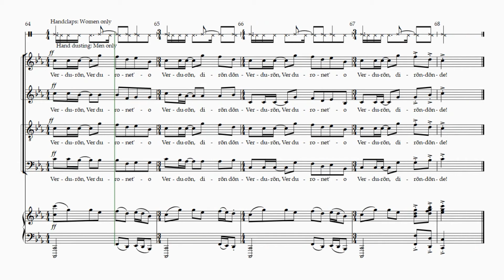Example: VERDURÕN - arr. Randy Haldeman, Soprano Rehearsal Track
0:05 measure 52
0:12 measure 55 (1 measure before Chorus 6)

VERDURÕN, arranged by Randy Haldeman
Soprano Rehearsal Track, with Metronome
Key: C minor
Voice: Soprano
Range: Bb3 - G5

INSTRUCTIONS/ERRATA:
•Any Divisi in a specific voice part for SSC will be split: Areas North and East will take the LOWER divisi and Areas South, West, and Central will take the HIGHER divisi for Area Audition. However, for the Region Choir clinic and concert, Region Coordinators may determine the best approach to divisi for the integrity of the performance. Please check for updates.